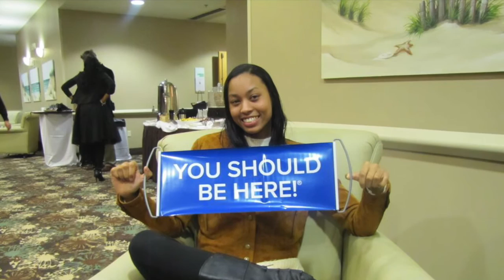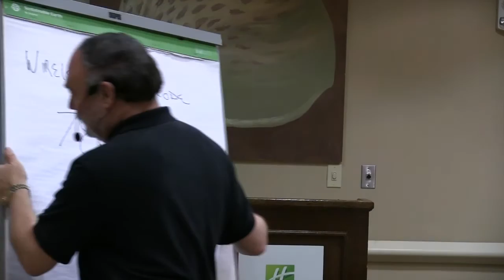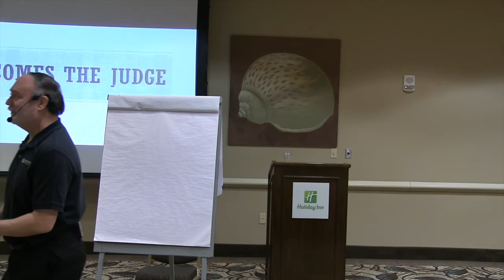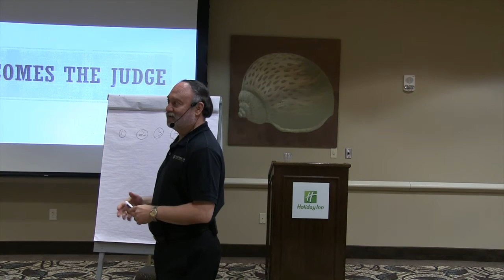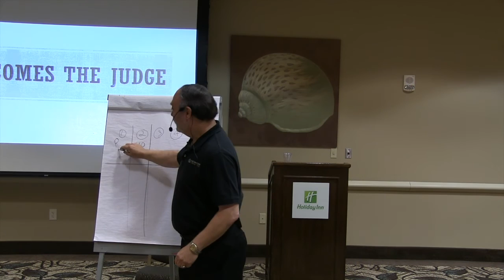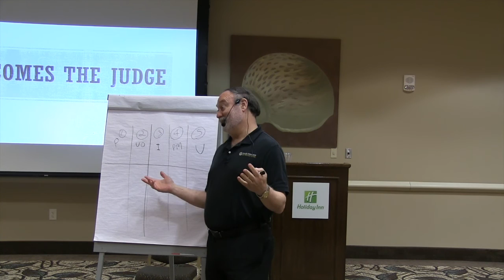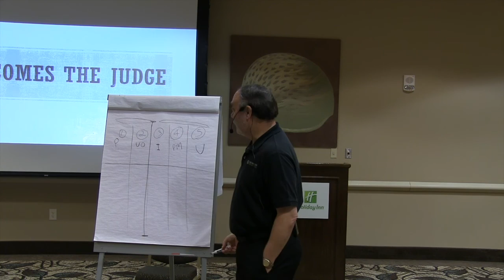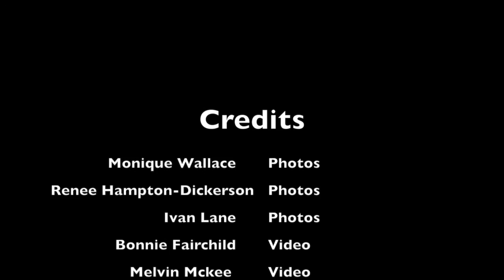Good News Festival 2015 Joe Tkach Q&A